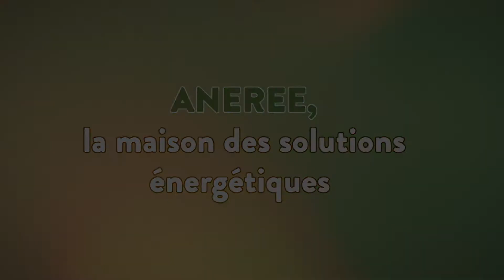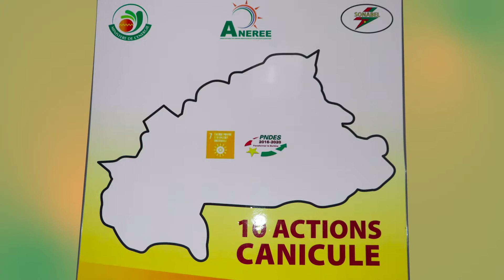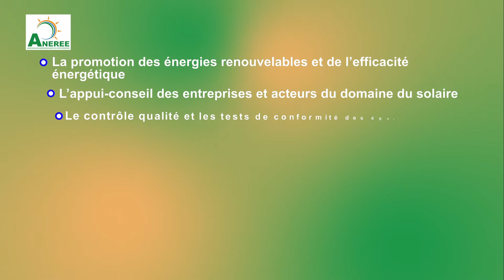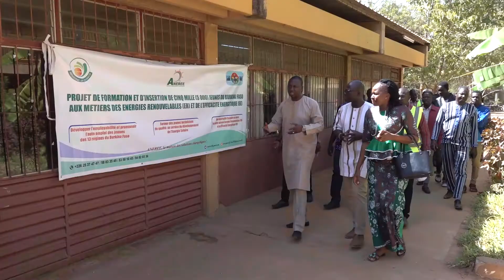Film ANEREE Version Courte Fr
Découvrez votre Maison des solutions énergétiques au Burkina Faso, l'ANEREE qui œuvre pour une transition énergétique réussie au Pays des hommes intègres.